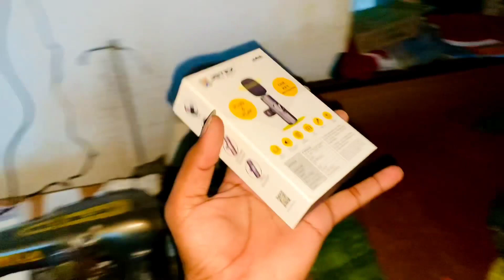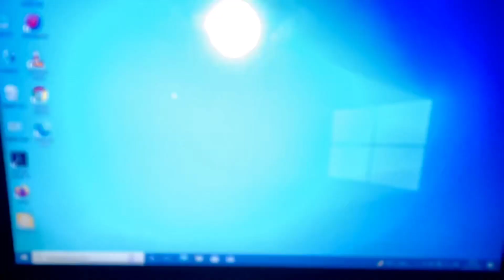दिवाली पर घर वालो ने दिया Suprise 😍!! Faimily Vlog